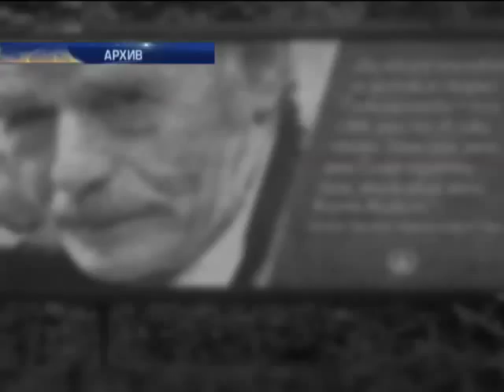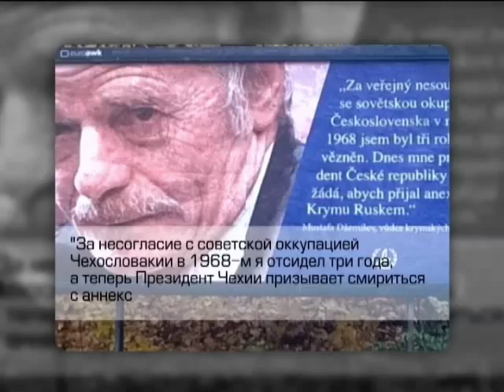В Чехии люди Путина осуждают санкции против России и одобряют оккупацию Крыма